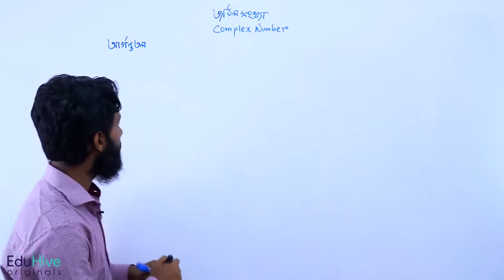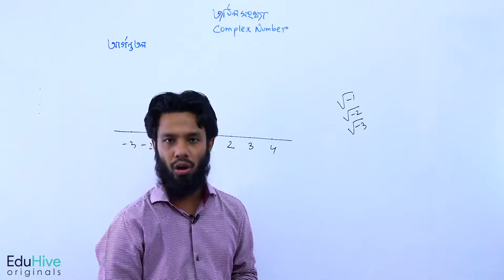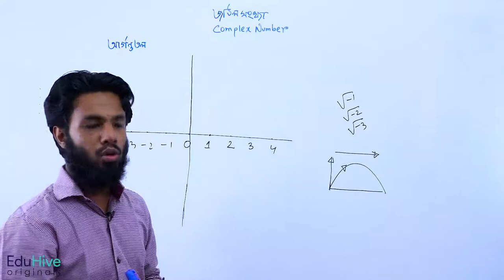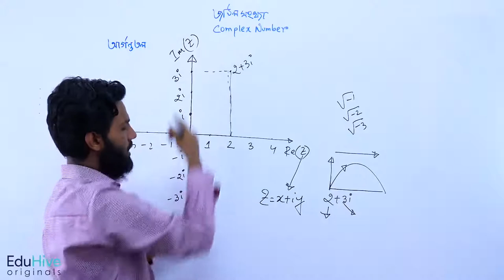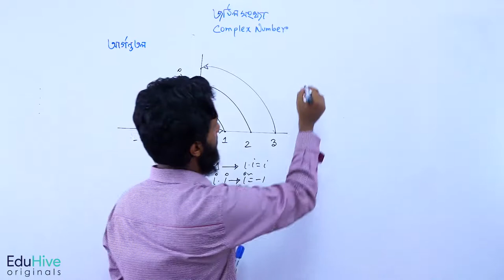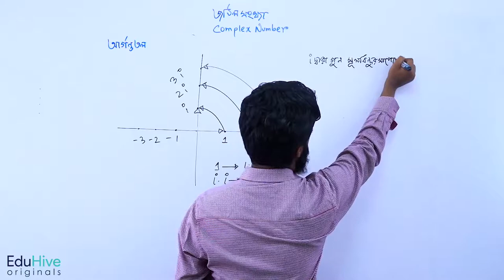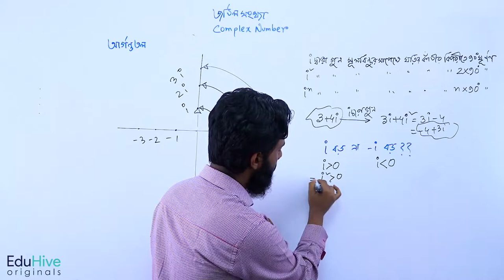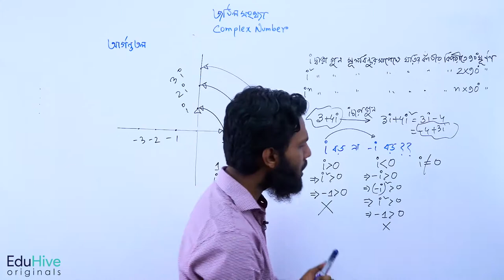জটিল সংখ্যা | Argond Plane ( আর্গন্ড তল ) | HSC | EduHive Originals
Subject: Math
Chapter: জটিল সংখ্যা
Topic: আর্গন্ড তল
Category: HSC
Lectured by: Mehfuz Zahir Shishir